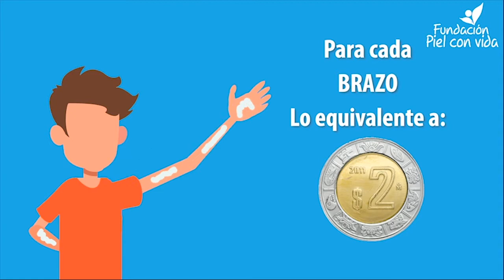El uso correcto del bloqueador en los niños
Fundación Piel con Vida, enseña a los niños con este breve video, sobre el uso correcto del bloqueador solar.